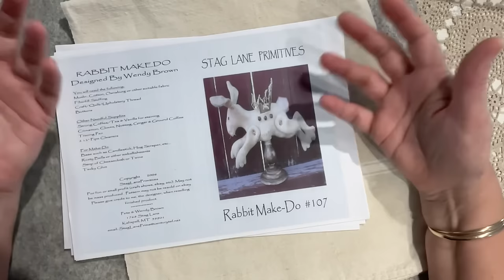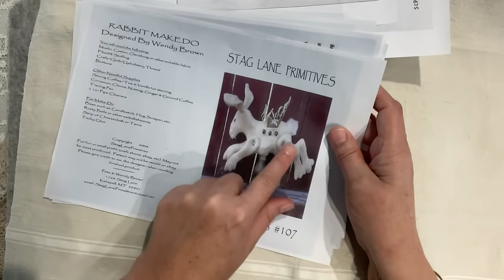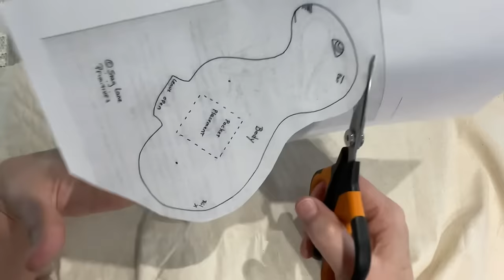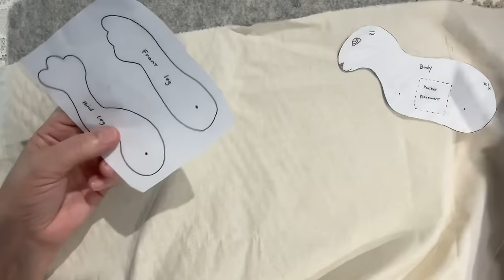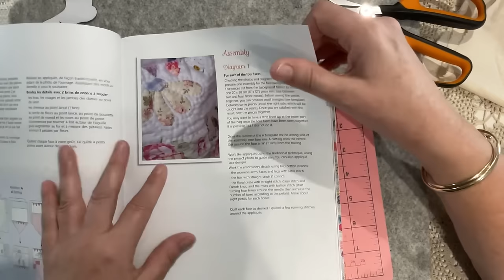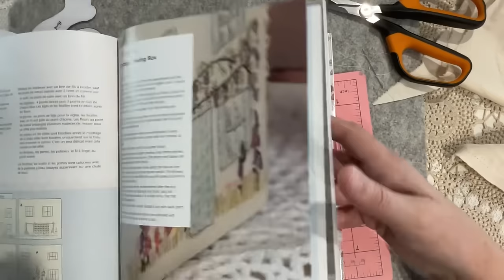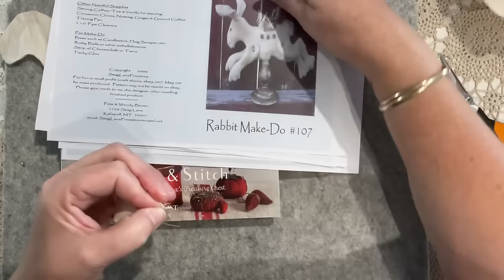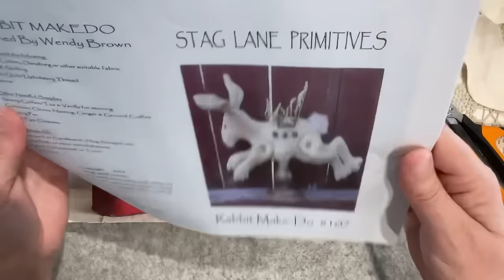Part 1 NEW PROJECT stitching Primitive Rabbit onto a linen tea-towel.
Hi Everyone..

This series will be me exploring different stitching techniques as I college different elements.

Inspiration has come from the rabbit pattern … here is the link to the Esty shop
Stag Lane Primitives Rabibit Make-Do #107

The book is Calico & Stitch by Sue Stitchury

Hendricks the Hare

Link to K3n Cloth Tails .. this is Kathryn’s technique for appliqué

Thanks again everyone for joining me on this new adventure.

Regards Corrine
To be loved treasures